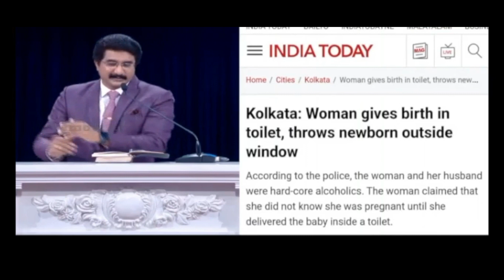நீ இருக்கிற இடத்தில் ஆபத்தான மனிதர்கள் இருக்கிறார்கள்|christianmessage|Drsatishkumar|calvarytemtam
நீ இருக்கிற இடத்தில் ஆபத்தான மனிதர்கள் இருக்கிறார்கள் அவர்களிடம் ஜாக்கிரதை உள்ளவனாய் இரு!

There are dangerous people where you are, beware of them!

▶️1 LIKE = 1❤ = AMEN 👍

▶️1 SHARE = 100❤= SPREAD LOVE OF JESUS ✝️

                                                                 WITH JESUS 😇

▶️ DON'T FORGET TO BE A LOVE OF JESUS
       FAMILY

This news will change your life
May the Lord bless you
                 or
இந்த செய்தி உங்கள் வாழ்க்கையை மாற்றிவிடும்
கர்த்தர் உங்களை அசிர்வதிப்பராக

 Dr. P. Satish Kumar is highly respected and accepted preacher in India, also known as Billy Graham of India His simple and yet spirit filled messages attracts over 1.5 Million People every year to these festivals.   He preaches undefiled, undeviated and uncompromised word of God.  His preaching's are very practical and connects with very individual and applicable to day to day life.
It is estimated that Dr. P. Satish Kumar is the first Evangelist in the world who preached the Goodnews to over 18 Millions people face to face in just past 10 years.
Dr. P. Satish Kumar is the first preacher that preaches in all the major Indian Languages with over 650 television programs aired every month Reaching over 300 millions in India.
Dr. P. Satish Kumar is the first Indian to ever preach in Olympic Stadium in Seoul, South Korea.   He received Doctor of Divinity award from Dallas Baptist University. National Integrity award and Mother Teresa award.